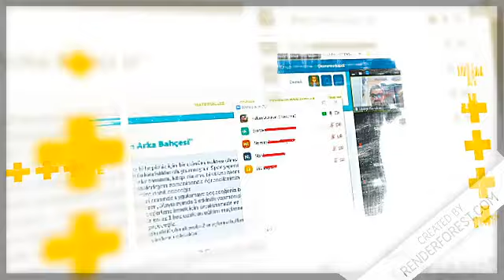Bağarası ÇPAL E-twinning Şubat Ayı Değerlendirmesi